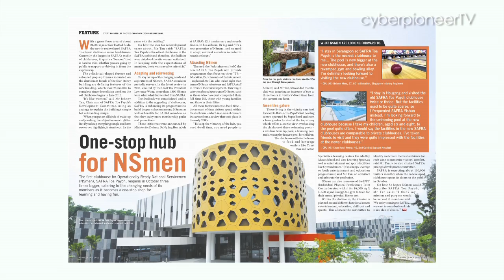PIONEER Magazine October 2012 Issue